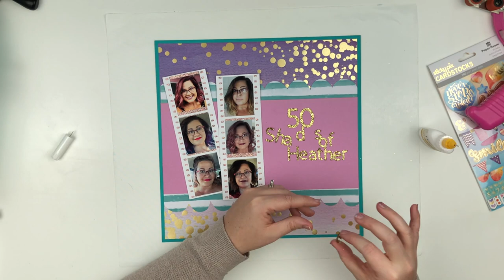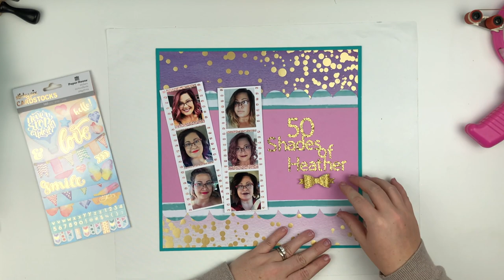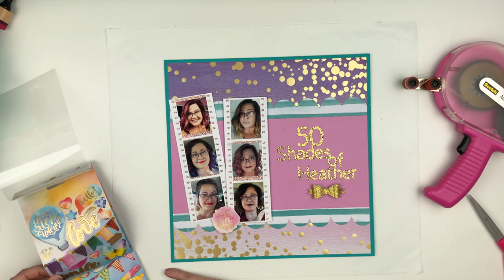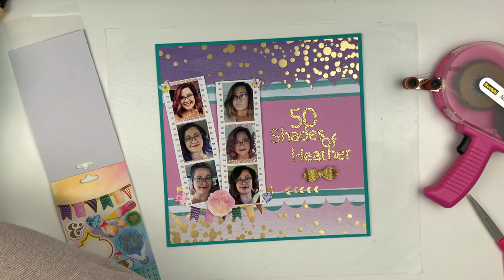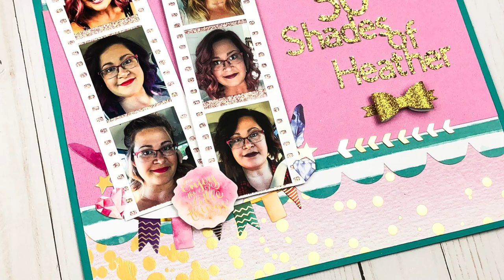Paper House Productions -Color Washed Youtube Hop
Welcome to the Color Washed YouTube Hop for Paper House Productions. Several channels are showcasing a project using Color Washed and We've got a giveaway too! Be sure to hop to the following channels to check out the other amazing designs!